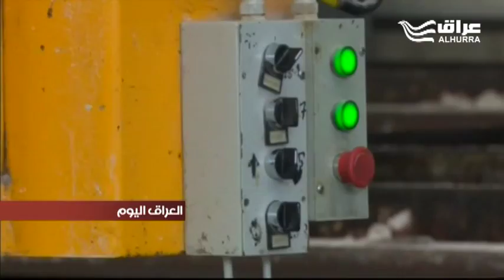مستثمرون في البصرة يتحدثون عن صعوبات ومعوقات كلفتهم ملايين الدولارات في مجال الاستثمار